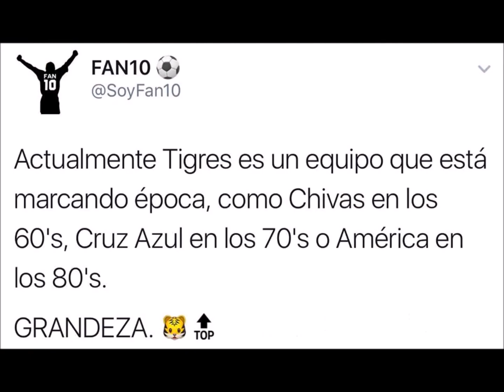MEMES Tigres 2-0 Tijuana | Liguilla MX Clausura 2017